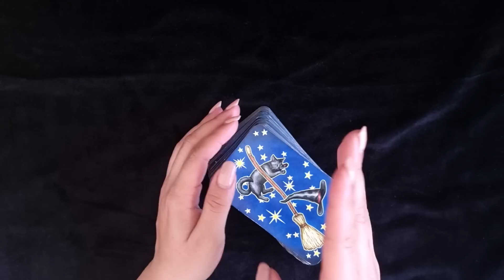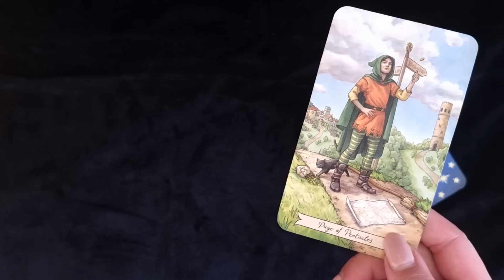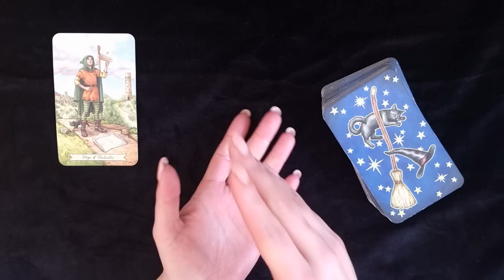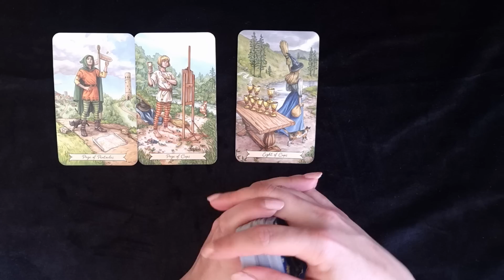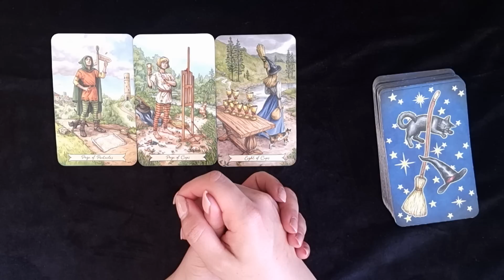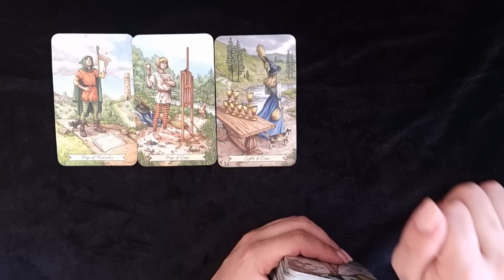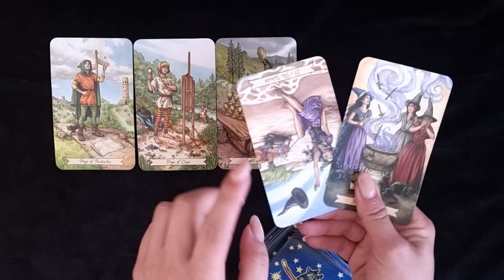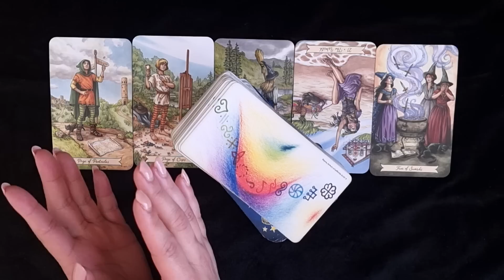ZWILLINGE ♊️ Unerwartete Turbulenzen 💥 (Mai 2023)